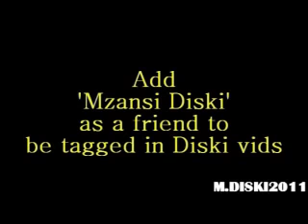Orlando Pirates 3 - 2 Mamelodi Sundowns - MTN8 2011 Semi-Final Leg1